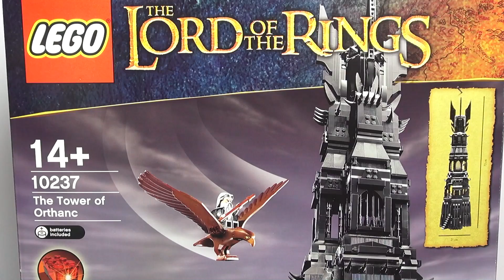Обзор на Кровать и моя собака вопрос/ответ Лего Обзоры Варлорд